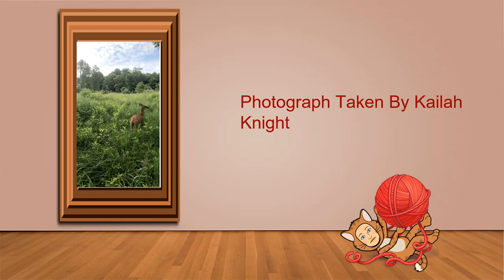GWHS Virtual Art Show SPRING 2021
Greenbrier West, GWHS, West, Bell,